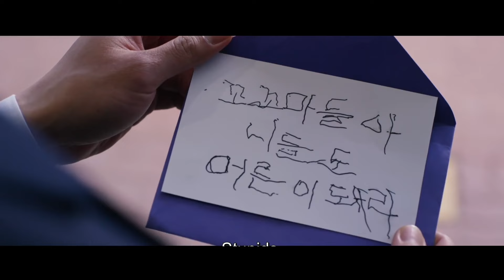Most Loyal Friends Of Decade | Korean Funny Movie Explained In Hindi | Hindi Explain TV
Hello In This Video I EXPLAINED a Korean Drama

korean drama
korean movie
f4 thailand explained in hindi
k drama hindi explanation
see you in my 19th life explained in hindi
soulmate korean movie explained
weak hero class 1 explained in hindi
school bully korean drama explained in hindi
weak hero class 1 in hindi
my first school crush